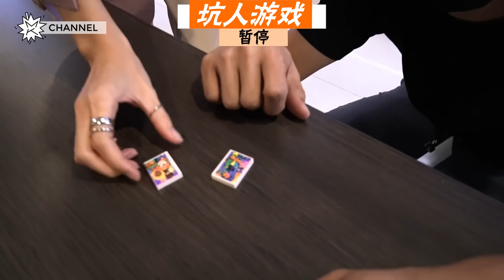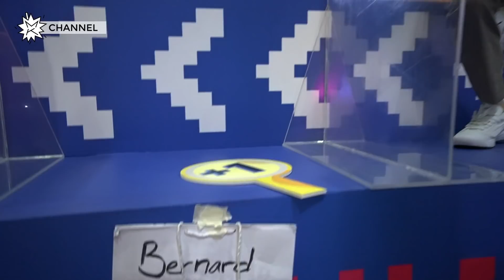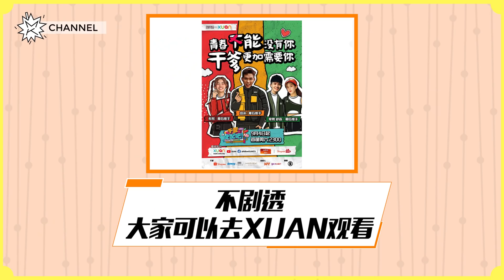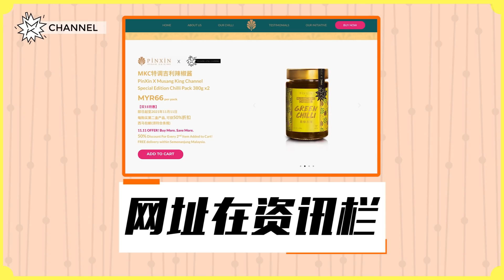约马来西亚 Youtubers 一起玩【坑人游戏】，干爹业配吧幕后陪审团的秘密！挑战橡皮擦儿时 Game 换业配！连 Phei Yong 都中招！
谢谢 Youtuber 兄弟姐妹们 ❤️
愿意被我们坑业配 LOL
MKC 特调辣椒酱绝对好料送你们～

🌶️🌶️【双11特惠】
MKC 特调的辣椒酱 🔥🔥🔥
每购买第二盒产品，可获得50%折扣！（西马免邮费）
p/s：每售出一份产品，我们会捐出RM1给非盈利慈善机构。

X作品：
槟城寻找高人制作马来西亚最健康的辣椒酱，MKC 写下新的里程碑！【我们去做辣椒酱】
毕生难忘的生日礼物，开箱神秘高科技能唱歌的口罩！边跑步边测试！Birthday Gift Unboxing